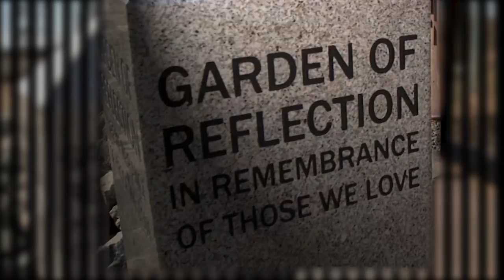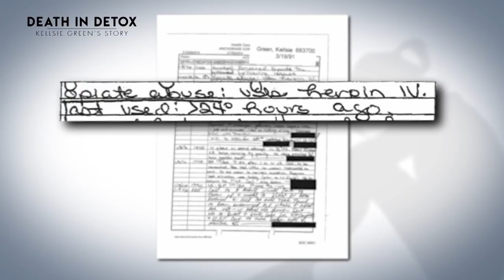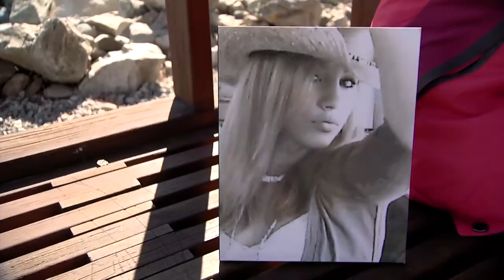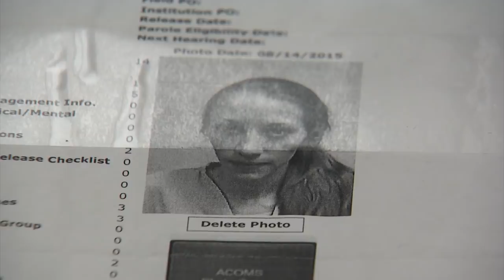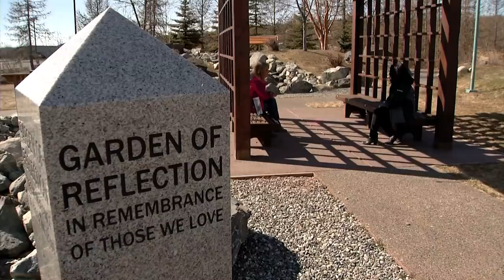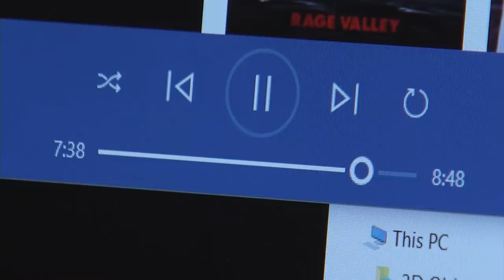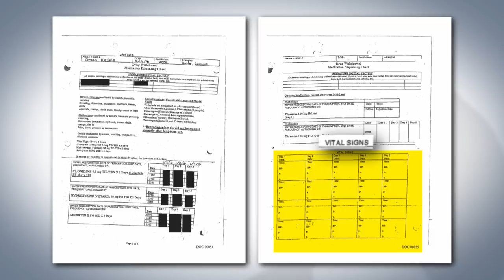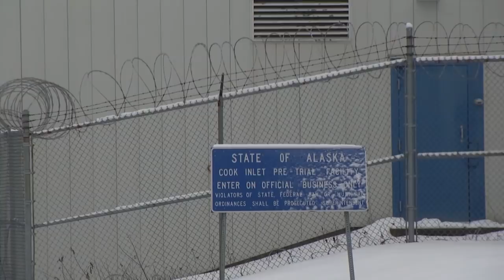Death in Detox - Kellsie Green's Story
Kellsie Green died in the custody of the Department of Corrections in 2016 while detoxing from heroin. Her parents have won their wrongful death lawsuit against the state, and are now renewing their call for criminal charges.